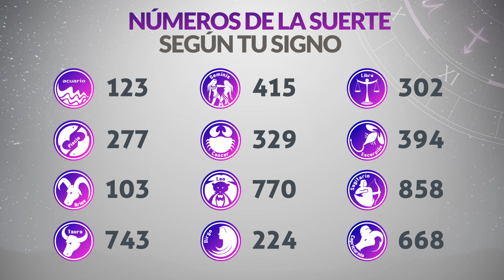Resultados Lotería del TOLIMA Lunes 26 de Diciembre de 2022 | PREMIO MAYOR 😱💰🚨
Resultado de la loteria del Tolima Lunes 26 de Diciembre de 2022
Loteria del Tolima 26 de Diciembre
Premio mayor Loteria del Tolima 26 de Diciembre
Resultado de la loteria del Tolima veintiseis de diciembre
resultados gana
loterias gana
lotería tolima
tolima loteria
resultado tolima
chance tolima
sorteo tolima
tolima anoche
resultados de la lotería del tolima de anoche
resultado la lotería tolima
el resultado de la lotería del tolima
resultado chance tolima
resultados gana
loterias gana
invierte